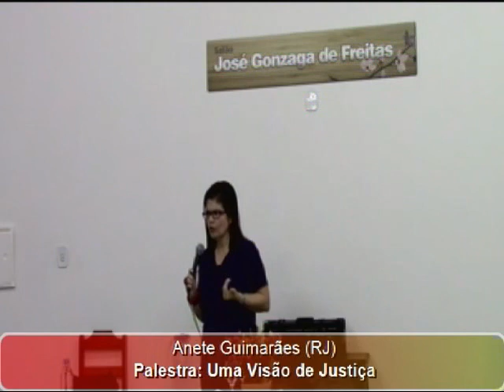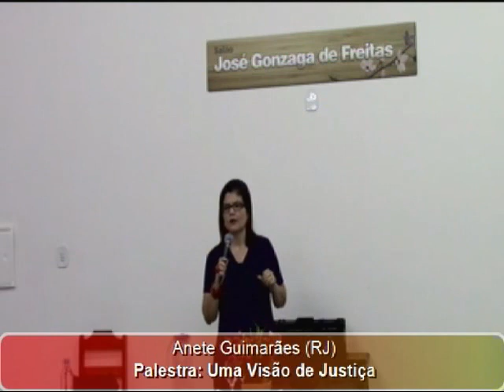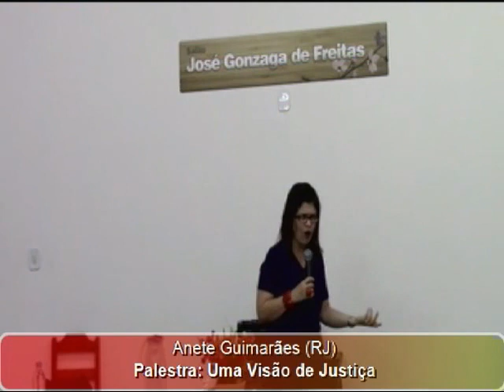Anete Guimarães, palestra Uma Visão de Justiça -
Palestra: Uma Visão de Justiça

- Palestra Anete Guimarães, Uma Visão de Justiça
Ocorrida em 12/07/2013 (Sexta-feira) - 20h --
Local: Centro Espírita Fé, Esperança e Caridade, Rua Machado de Assis, 375, centro -- Uberlândia/MG -  100 anos do Centro Espírita, Fé, Esperança e Caridade de Uberlândia (100 anos de Espiritismo na cidade)
Transmissão ao vivo pela Web Rádio Fraternidade e pelo canal4 da Rede Amigo Espírita